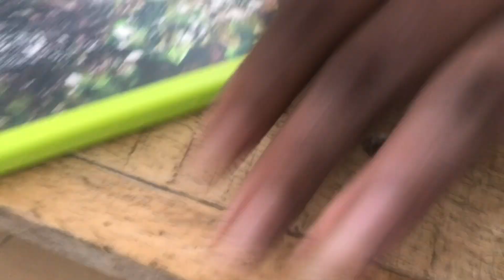clams in shawarma ?Recipe because why not?clam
Tried to alterate the normal tortilla recipe by adding clams and it was just delish 😇
All ingredients used is in the video